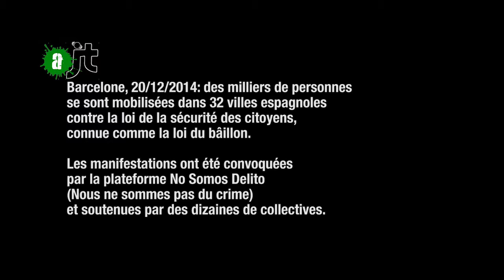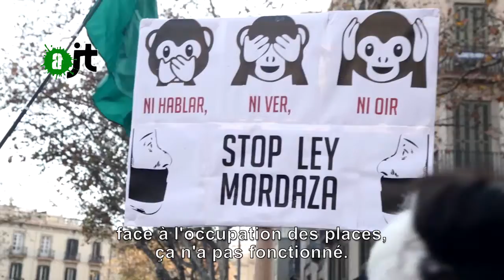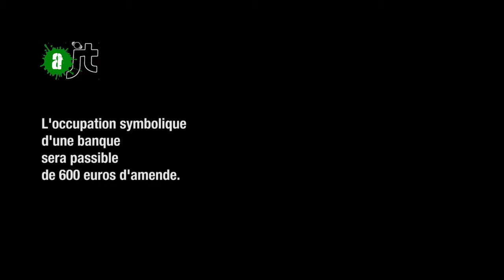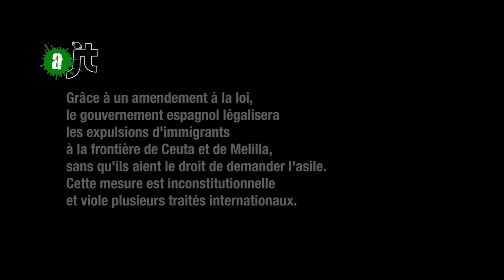Espagne : la loi du baillon menace les libertés démocratiques : Reportage de l'aJT 24/01/15 - 10